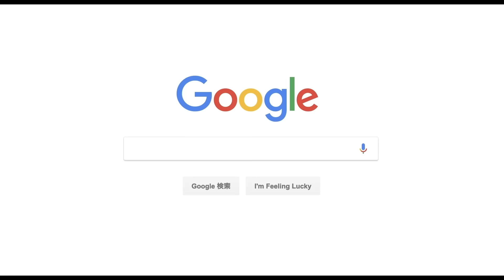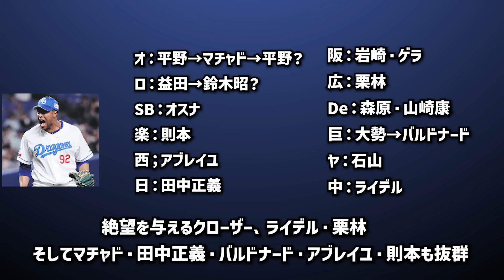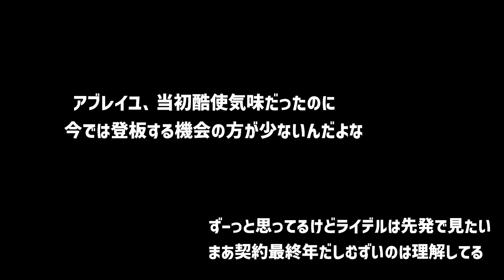【絶望感】12球団のクローザー、今年は大きな変化あり？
9回を投げるクローザー、今年は各チームで変化あり。
ただ新助っ人中心に9回をまとめられたり、先発から抑え転向で良いところを見せられたチームがある一方で、今年は想定外のスタート、また助っ人が厳しいチームもあり？